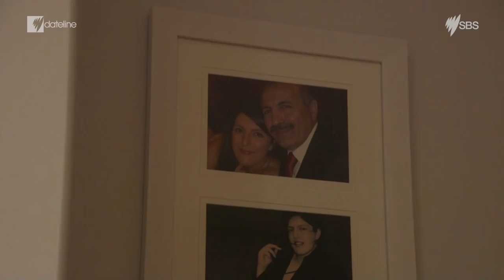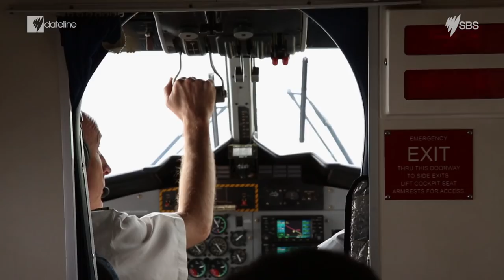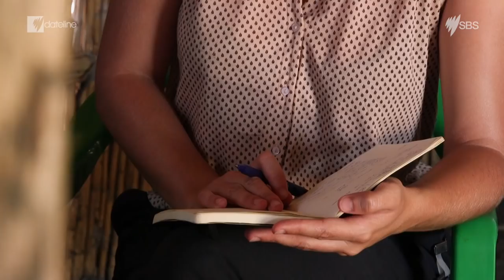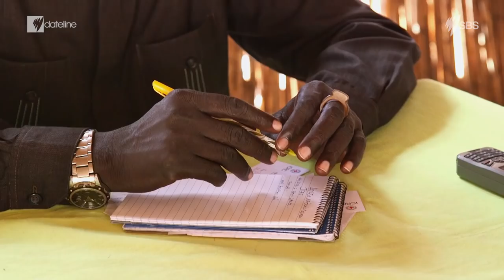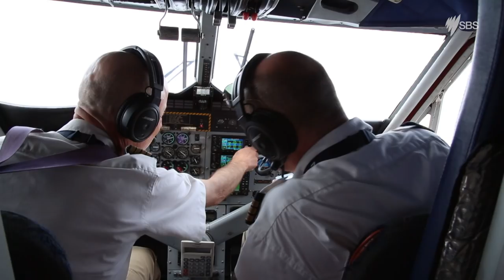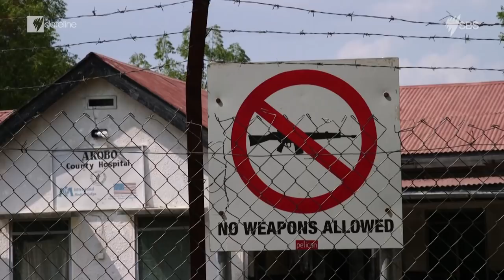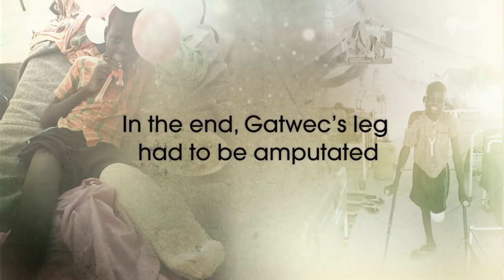Can one Australian woman make a difference in South Sudan’s brutal civil war?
Can one Australian woman make a difference in South Sudan’s brutal civil war? We meet the frontline aid worker who ‘thinks like a General’, in order to save lives.